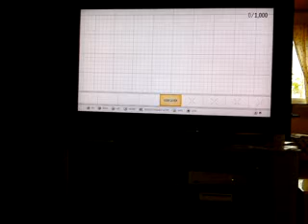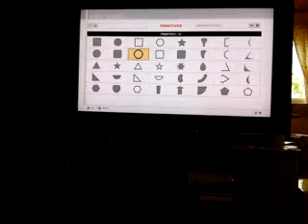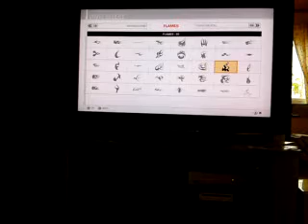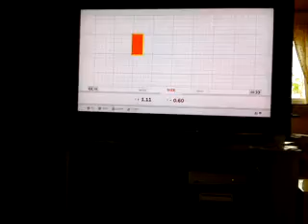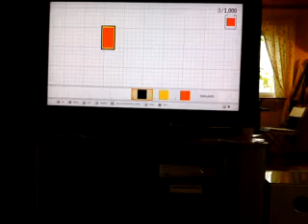RixChristian skapar RixFM-logga i Forza Motorsport 3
FORZA MOTORSPORT 3 är ute i butik nu till Xbox 360.
Jag skapade RIX FM:s logga i FORZA 3 (den finns tillsalu i spelet) och här är en liten instruktionsfilm som visar HUR du skapar sånna här grejer i F3! :)